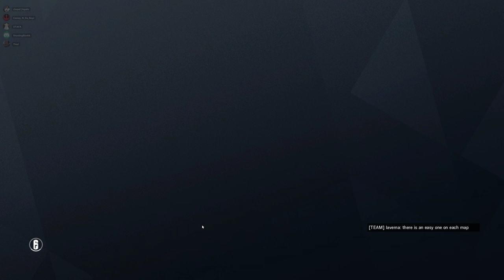Rainbow Six Siege + Part 2549 + Yacht TDM Hostage + Operation Para Bellum pcgaming crew